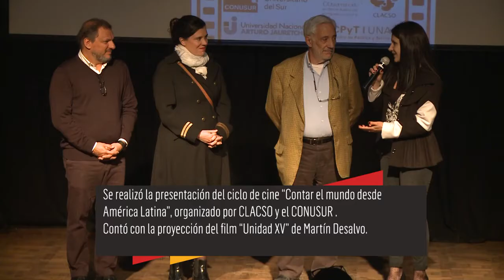Ciclo de cine 'Contar el mundo desde América Latina'